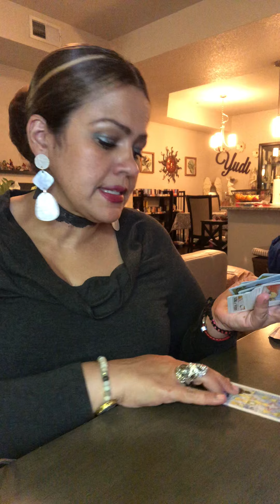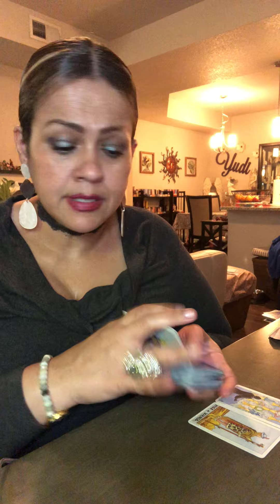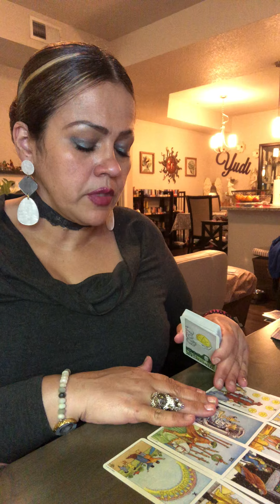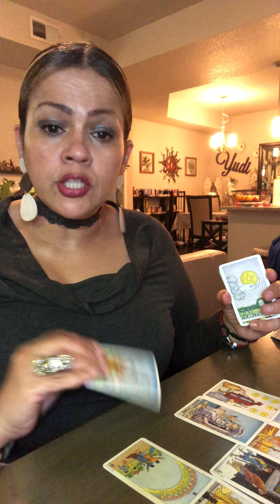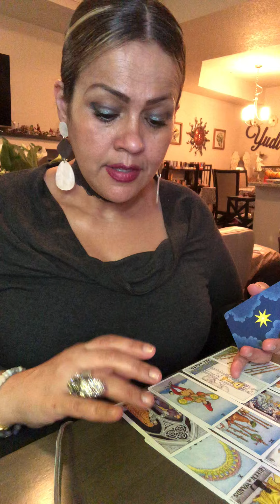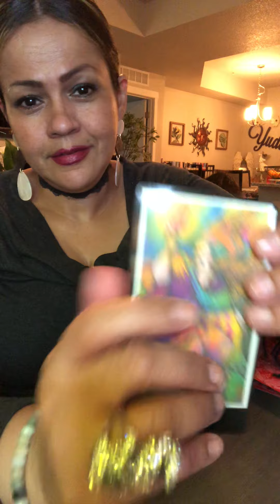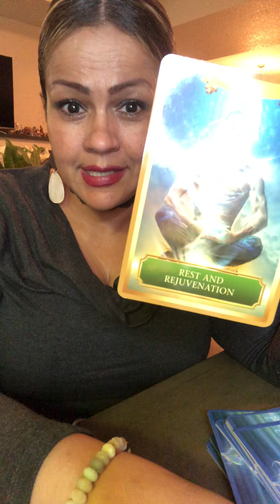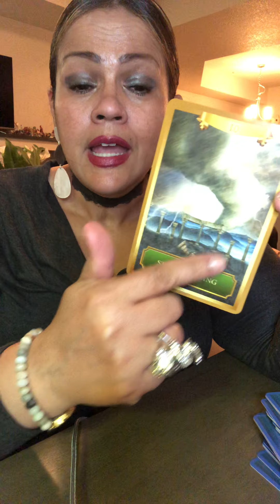CANCER ♋️ ALGUIEN SE ACERCA, SE COMUNICA!! SE RECEPTIVO...DEJA LA REBELDÍA 💫🙏🏼 MAYO 18-24